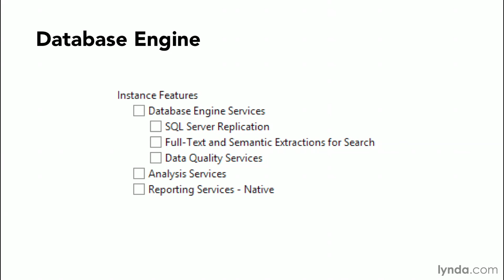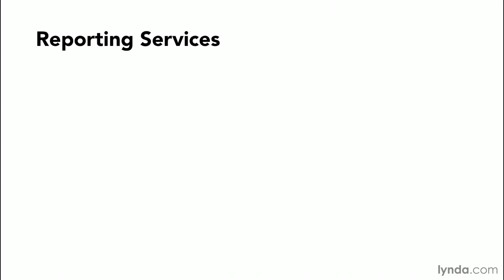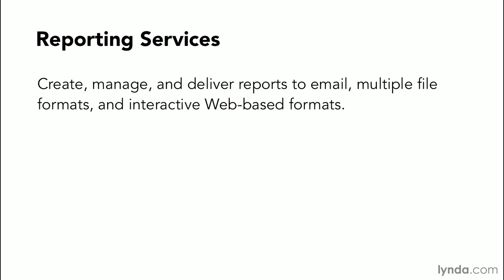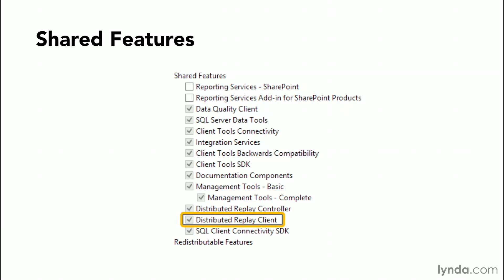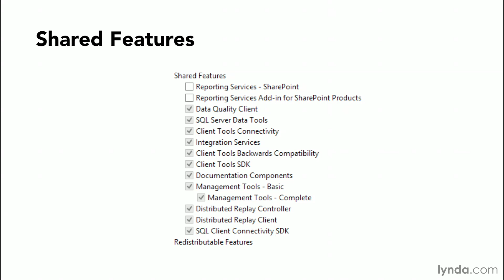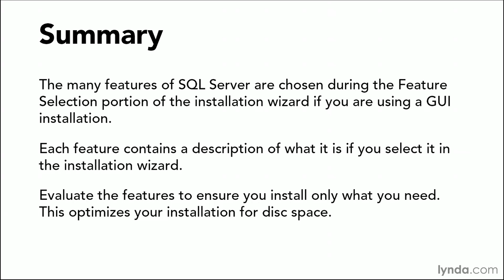SQL Server Tutorial - SQL Server components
LinkedIn Learning is the next generation of Lynda.com. Grow your skills by exploring more SQL Server courses today